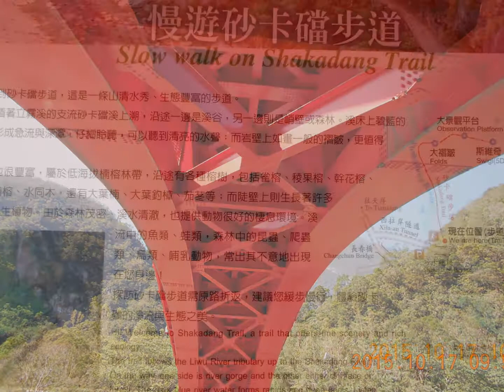2015吳白露_畫家🌹麗澤花蓮之旅(C.)Taiwan Artist Lady selfie daily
有情山水認識新好友幸福快樂滿人間，麗澤文化資產研究學會在花蓮遊！音樂：Symphony No. 29 In A Major: Allegro Moderato
吳白露所有權利保留_製片編輯攝影：吳白露_WUBAILU_しらつゆ_ARTIST FAMILY